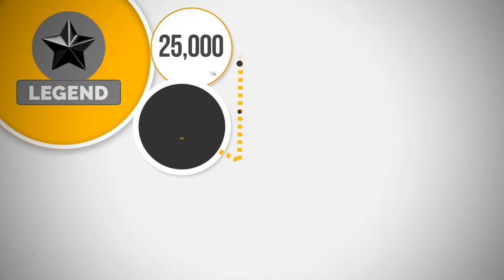Introducing One Club by Wendover Resorts | Wendover Casinos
LET US KNOW if yo have heard of these rumors spreading around. Do you agree with them? Or do you feel relieved now that these are not true?

Visit Bit.ly/theoneclub today.

EARN POINTS AS YOU PLAY
On February 8th, Wendover Resorts will change the pace of casino gaming. Introducing One Club, the new loyalty rewards card that earns you points as you play.

FLEXIBILITY FOR CONVENIENCE
Play at the Wendover Nugget Hotel & Casino or Red Garter Hotel & Casino and earn rewards. Redeem your rewards at either hotel's restaurants, bars, lounges, gift shops, hotel rooms and many others.

JOIN NOW? Bit.ly/theoneclub

5-TIER MEMBERSHIP
With One Club, you need not earn any point to get members-only perks. Upon joining, as a "Member" membership level, you are already entitled to 11 perks off the bat.

Collect more points to elevate to V.I.P., Celebrity, Famous and Legend status to grab more exciting exclusive perks nowhere else offered.

Membership gives you exclusive access to a variety of perks such as special event tickets, days spas, theme park passes and a lot more! to learn more.

NO FEES TO JOIN
Yes, it is free and we are not kidding. Just follow the 3-Easy Steps on how to sign up! Bit.ly/theoneclub

INSTANT REWARD
Visit Bit.ly/theoneclub to grab your instant reward today!

Wendover Nugget Hotel and Casino and Red Garter Hotel and Casino are properties owned and managed by Wendover Resorts.